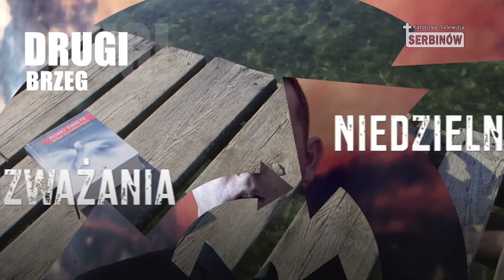DRUGIBRZEG [28.04.2019] ŚWIĘTY [S]POKÓJ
II NIEDZIELA WIELKANOCNA

Błogosławieni, którzy nie widzieli, a uwierzyli

Wieczorem w dniu zmartwychwstania, tam gdzie przebywali uczniowie, choć drzwi były zamknięte z obawy przed Żydami, przyszedł Jezus, stanął pośrodku i rzekł do nich: «Pokój wam!» A to powiedziawszy, pokazał im ręce i bok. Uradowali się zatem uczniowie, ujrzawszy Pana.

A Jezus znowu rzekł do nich: «Pokój wam! Jak Ojciec Mnie posłał, tak i Ja was posyłam». Po tych słowach tchnął na nich i powiedział im: «Weźmijcie Ducha Świętego! Którym odpuścicie grzechy, są im odpuszczone, a którym zatrzymacie, są im zatrzymane».

Ale Tomasz, jeden z Dwunastu, zwany Didymos, nie był razem z nimi, kiedy przyszedł Jezus. Inni więc uczniowie mówili do niego: «Widzieliśmy Pana!»

Ale on rzekł do nich: «Jeżeli na rękach Jego nie zobaczę śladu gwoździ i nie włożę palca mego w miejsce gwoździ, i ręki mojej nie włożę w bok Jego, nie uwierzę».

A po ośmiu dniach, kiedy uczniowie Jego byli znowu wewnątrz domu i Tomasz z nimi, Jezus przyszedł, choć drzwi były zamknięte, stanął pośrodku i rzekł: «Pokój wam!» Następnie rzekł do Tomasza: «Podnieś tutaj swój palec i zobacz moje ręce. Podnieś rękę i włóż w mój bok, i nie bądź niedowiarkiem, lecz wierzącym».

Tomasz w odpowiedzi rzekł do Niego: «Pan mój i Bóg mój!»

Powiedział mu Jezus: «Uwierzyłeś dlatego, że Mnie ujrzałeś? Błogosławieni, którzy nie widzieli, a uwierzyli».

I wiele innych znaków, których nie zapisano w tej księdze, uczynił Jezus wobec uczniów. Te zaś zapisano, abyście wierzyli, że Jezus jest Mesjaszem, Synem Bożym, i abyście wierząc, mieli życie w imię Jego.